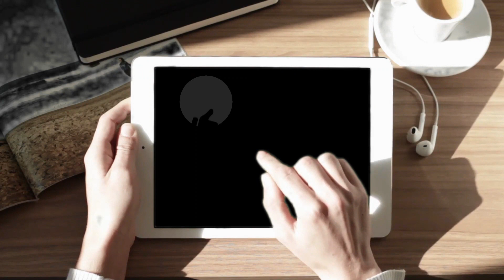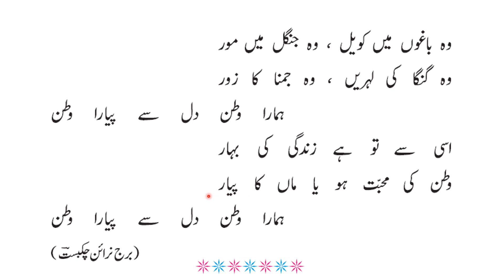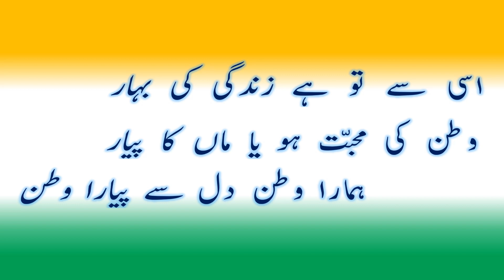Std | 4th | Sub | Urdu | Poem -19 | Dil Se Pyara Watan With Explanation دل سے پیارا وطن@APANISMARTSCHOOL